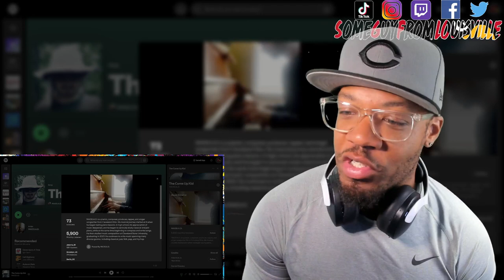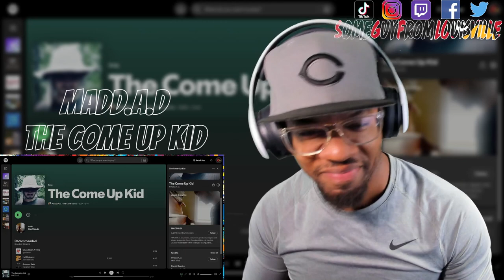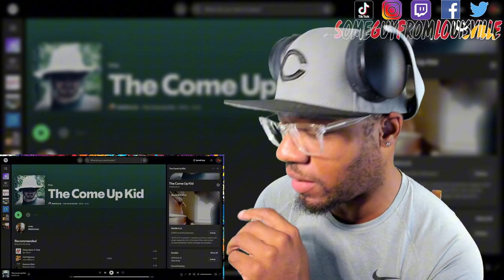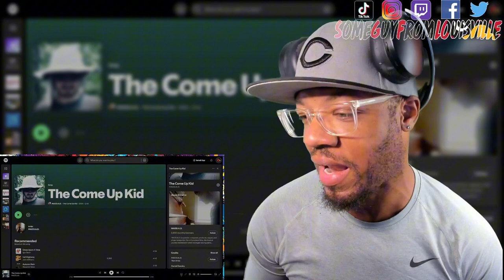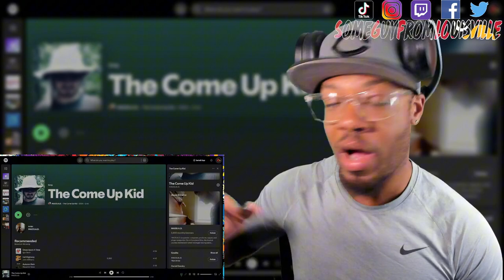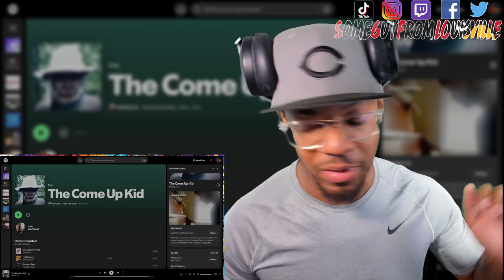I CAN HEAR THE PASSION | MADD.A.D. - The Come Up Kid | [reaction]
SGFL takes a listen to MADD.A.D track "The Come Up Kid"
TIMESTAMP
Intro - 00:00
Reaction - 02:22
Outro - 05:07
MADD.A.D.'s social media handles:
WANT A REACTION? TAP IN!